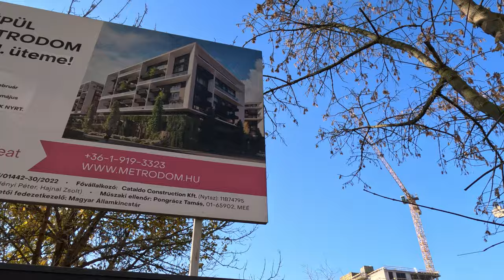MBH Bank székház, Marina Part, Kassák Residence, Ferdinánd Negyed - 13. kerület építkezések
Hatalmas építkezések zajlanak a 13. kerületben!
Videó készítésének dátuma: 2024. November 8. és 9.
Köszönöm, ha támogatod a munkámat!

00:00 - MBH Bank székház
00:56 - Lomb Corner
01:32 - Center Point 3 irodaház
01:45 - Teve Corner
02:29 - Beluga Bay
02:47 - River Life
03:06 - Láng Negyed
03:54 - Duna Terasz Vista
04:27 - Metrodom Beat és Waterside Residence
04:58 - Marina City
06:12 - New Palace
06:49 - Ferdinánd Garden
07:09 - Dévai utca 14.
07:32 - West Side Grand
07:54 - Park West 3. ütem
08:17 - Szabolcs utcai kórház (NNGYK és OMRRK)
09:21 - Hun utca 4.
09:35 - Metropol 13
09:55 - Csángó utca 19.
10:07 - Kassák Residence
10:30 - GreenHome Rózsafa
10:45 - GreenHome Csángó
10:56 - Csángó utca 7.